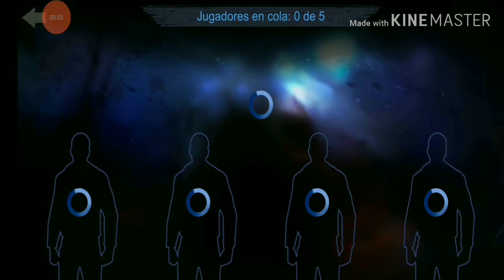El Más Traicionero!! 😠 HORROR FIELD